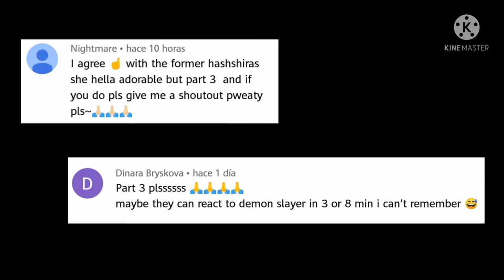Former Hashira react Demon Slayer in 6 minutes// Gacha club|| (AU) // [Part 3] || + new intro 🌸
Hi guys
Plis this is an AU, I want you guys understand
Bye 👋